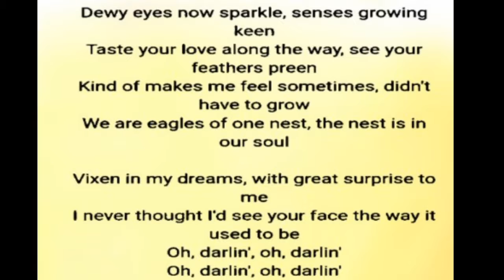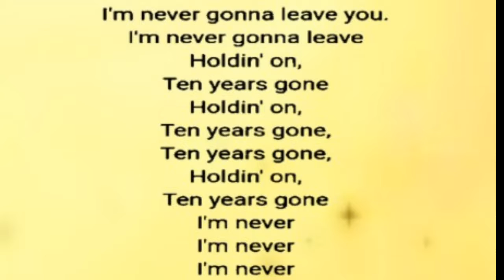Ten Years Gone Led Zeppelin with my photos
Roach